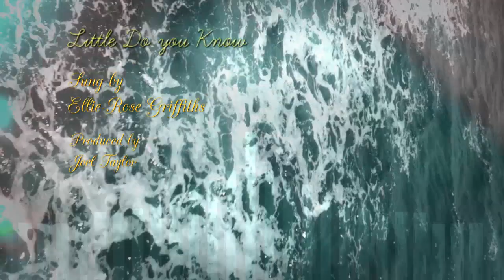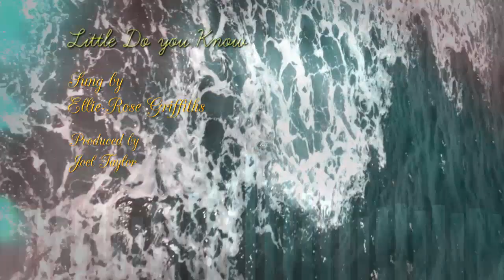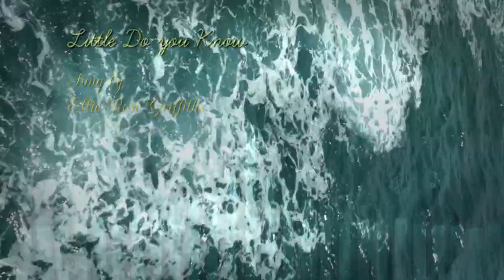Little Do You Know Cover by Ellie-Rose Griffiths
Instruments performed by me too